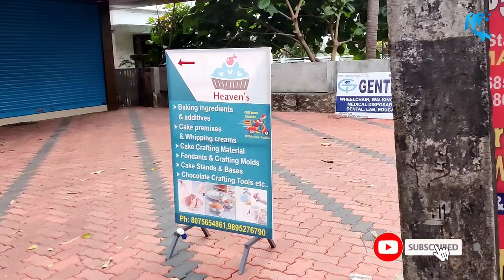Crib setup in aquarium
Chillujalakam whatsapp seeds and plants available 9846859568

Heaven's A Complete Caking Solution

sobo light